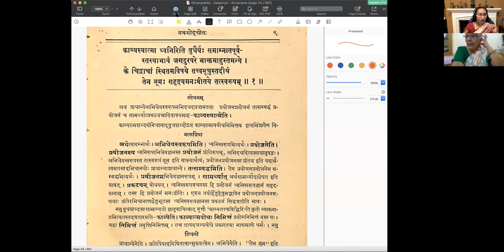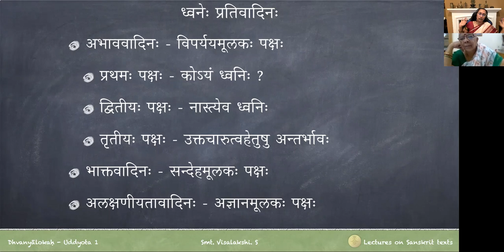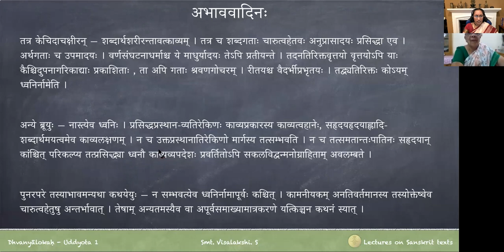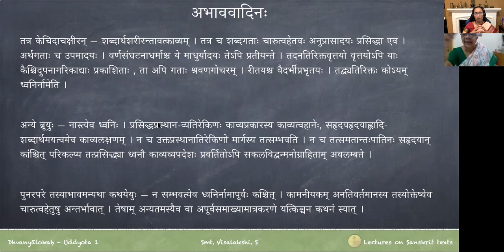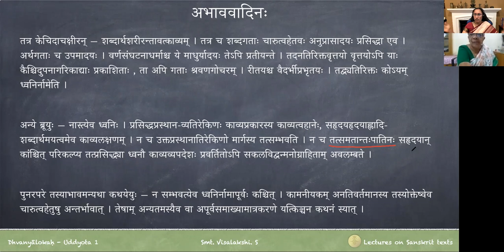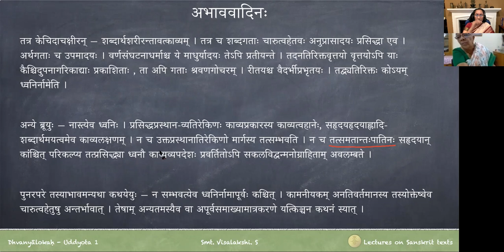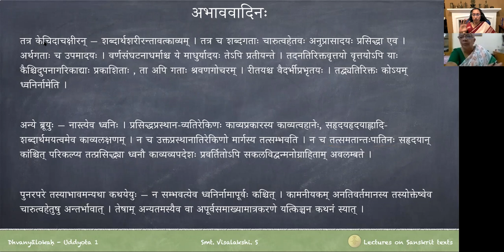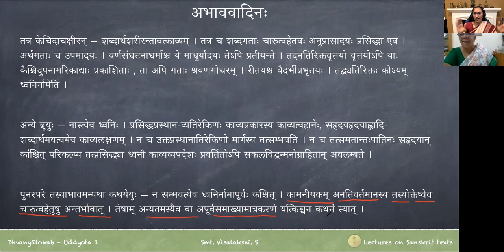ध्वन्यालोकः - प्रथमोद्द्योतः - पाठः ०२ (Tamil Lecture)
Uddyota 1

पाठः ०२ — मङ्गलश्लोकः , ध्वनिविषयाः विप्रतिपत्तयः